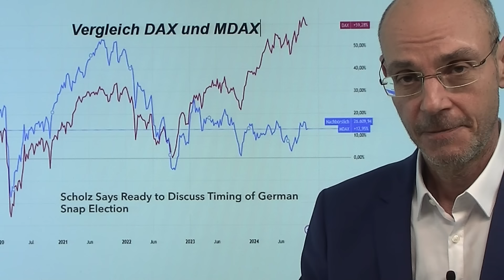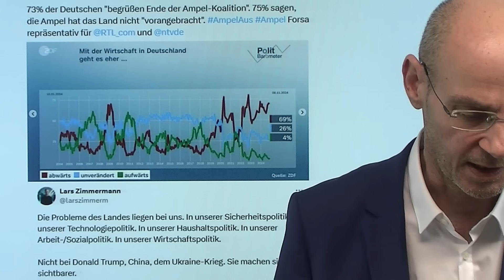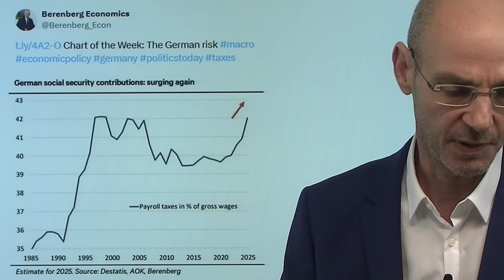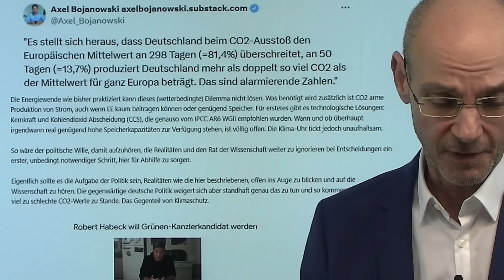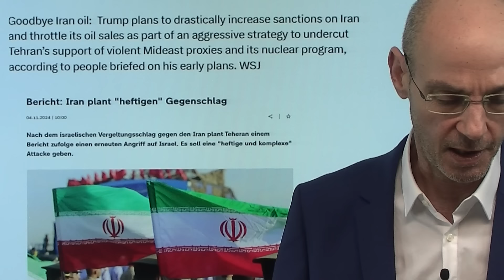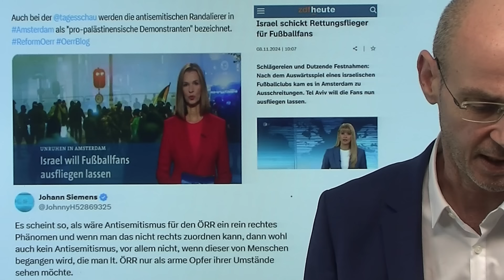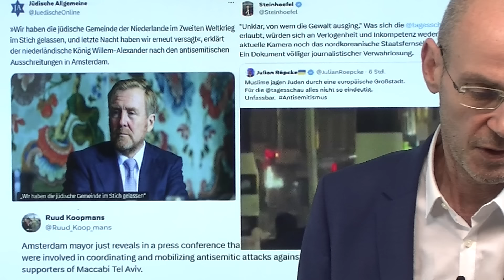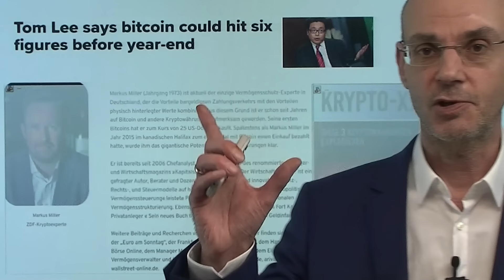Trump, Elon Musk: Gold, Aktien, Schulden - kommt es anders als alle denken? Marktgeflüster Teil 2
Es ist immer gefährlich, wenn alle das gleiche erwarten: das gilt derzeit für Aktien, Gold etc - aber wenn Elon Musk mit Rückendeckung von Trump sein Vorhaben umsetzt, kann es ganz anders laufen! Das gilt auch für Deutschland - hier könnte der MDAX viel interessanter sein als der Dax aufgrund der kommenden Neuwahlen..

💵 In diese 3 Top US-Aktien sollten Sie JETZT investieren:
Investieren Sie jetzt in die besten US-Aktien der aktuellen schwachen Börsenphase.

💰 Diese 5 Top-Aktien stehen kurz vor der Kursexplosion!
Die Krisenzeiten stellen viele Anleger vor bisher nie dagewesene Probleme. Sie bergen viele Risiken und enorme Kursverluste am Aktienmarkt. Doch wenn wir einen Blick auf die Geschichte werfen, lehrt sie uns, dass schwierige Zeiten oft die besten Gelegenheiten bieten, um zu investieren. Diese 5 Aktien in unserem kostenlosen Report gehören bis 2025 UNBEDINGT in Ihr Depot, wenn Sie grandiose Börsengewinne abräumen wollen:

🪙 Krypto-X: Diese 3 Kryptowährungen explodieren!

🦾 Megatrend KI: Die Top10 Big-Data-Aktien!
„KI first“: Diese 10 Unternehmen profitieren von KI, ChatGPT und Big Data! Jetzt investieren und profitieren:

📈 Daytrading lernen in nur 5 Minuten:
Schnelle Trading-Gewinnchancen für all Ihre Wünsche. Daytrading lernen in nur 5 Minuten und Zusatzeinkommen ohne Vorkenntnisse generieren:

🚀 BEST - Der Token von Bitpanda, der immer seltener wird:
Ein Muss für jeden Krypto-Anleger? DIESER Token sticht gerade die Konkurrenz aus. Profitieren Sie mit Europas führendem Krypto-Broker - hier im Sonderreport:

📧 Unsere NEWSLETTER
Noch nicht genug? Erhalten Sie jeden Tag die wichtigsten Updates von GeVestor-Experten direkt in ihr E-Mail-Postfach. Mit unseren täglichen, kostenlosen Börsenupdates sind sie in jeder Branche stets auf dem neuesten Stand und der Konkurrenz immer einen Schritt voraus. Profitieren Sie zuerst, indem Sie sich für das Fachwissen unserer Experten entscheiden: